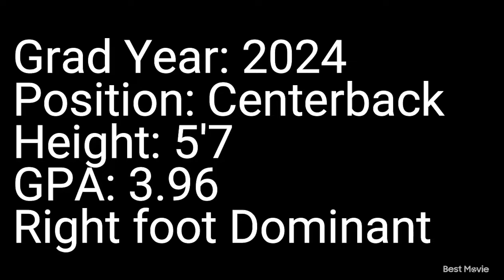Claire E. 2024 CB Spring Highlights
Tonka Fusion Elite 06G 2022 MYSA Premier 1 Spring League Highlights.

*Note: This video is a collection of clips from Spring games. Jersey colors are black and white.